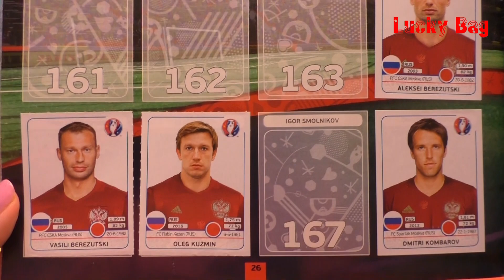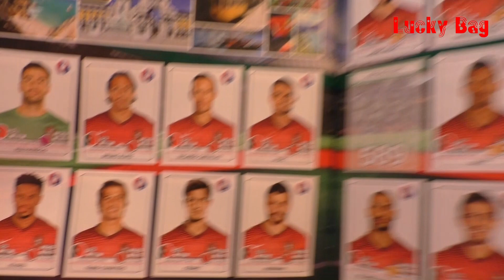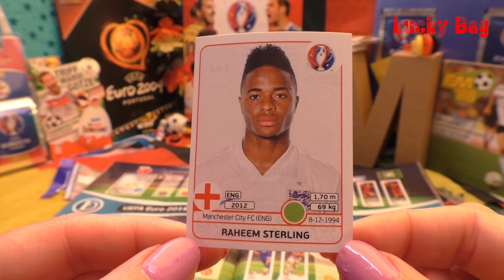PANINI UEFA EURO 2016 FRANCE new OFFICIAL STICKER ALBUM EM Frankreich new UNBOXING 5 Aufkleber #43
PANINI UEFA EURO 2016 FRANCE new OFFICIAL STICKER ALBUM EM Frankreich Europameisterschaften 16 UNBOXING 5 STICKER Aufkleber 1 Tüte auspacken one Pack opening neue Sticker öffnen UNBOXING VIDEO #43  ;)

my first Sticker #483 Michy Batshuayi :))))) B E L G I E N!!!

Alleinvertrieb für Deutschland stella distribution GmbH Hamburg (2 Euro)